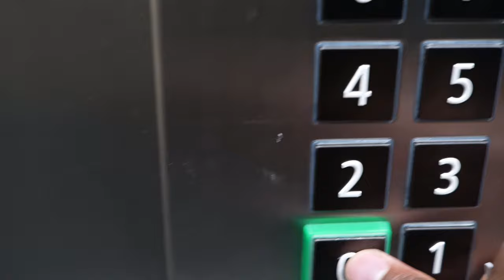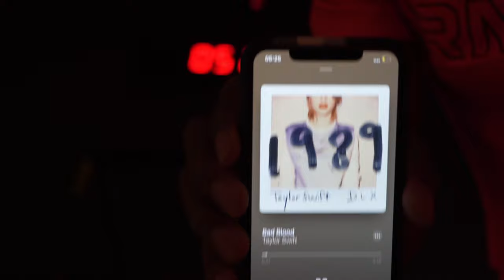Realistic day in the life of a foreign student/athlete In NOTTINGHAM |Zimbabwean Youtuber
Yoo guys hope everyone is doing great! This was my first Vlog in the Uk after traveling for 3 whole days. I hope you enjoyed the vlog as much as I enjoyed making it!